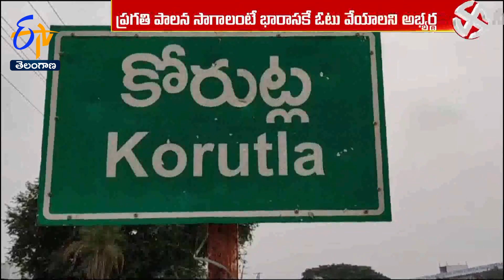Josh In BRS Campaign | రోడ్‌షోలు, పాదయాత్రలతో హోరెత్తిస్తున్న భారాస నాయకుల ప్రచార జోరు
రాష్ట్రంలో అసెంబ్లీ ఎన్నికల పోరు రసవత్తరంగా సాగుతోంది. విజయ పతాకం ఎగరేసి మరోమారు అధికారం చేపట్టేలా భారాస సకల ప్రయత్నాలు చేస్తోంది. క్షేత్రస్థాయిలో అభ్యర్థులు రోడ్ షోలు, పాదయాత్రలతో హోరెత్తిస్తున్నారు. ఇంటింటికి తిరుగుతూ పేరు, పేరునా పలకరిస్తూ ఓట్లభ్యర్థిస్తున్నారు.